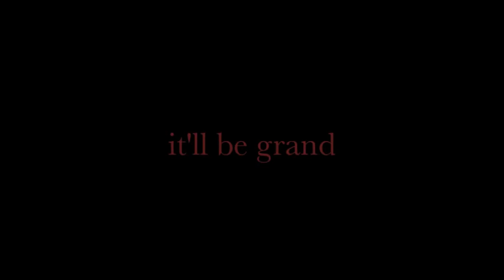key live november 11th at ella lounge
key live at ella lounge november 1 1th 7 - 9pm